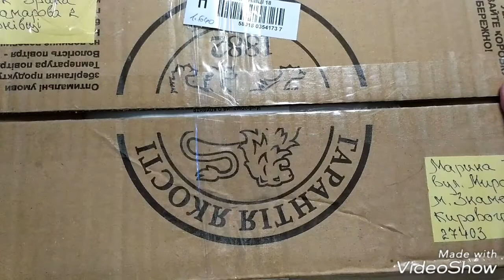Обзор покупки готовимся к школе и немного других необходимых материалов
Атласная лента , органза , кружево и много других материалов для канзаши. Интернет магазин